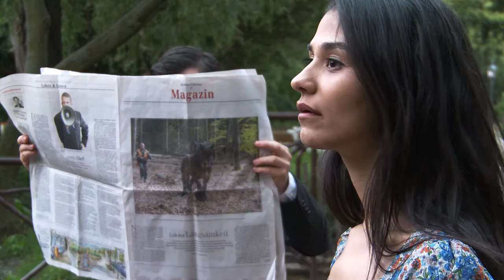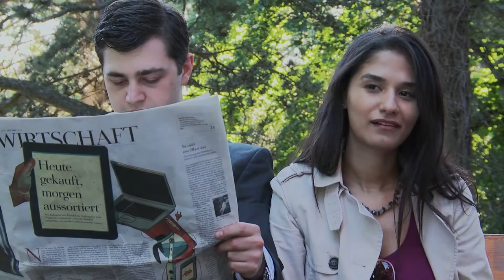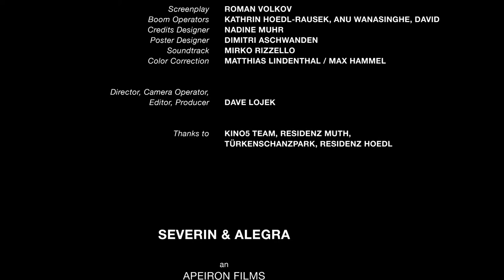SEVERIN & ALEGRA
EN: Opposites attract. When lively Alegra meets chary Severin while feeding ducks, the spark of curiosity turns into a realtionship. After a year Alegra reveals a secret that might change their lives drastically. How does Severin react?

DE: Gegensätze ziehen sich an. Als die quirlige Alegra den zurückhaltenden Severin beim Entenfüttern trifft, wird aus dem Neugierfunken eine Beziehung. Nach einem Jahr enthüllt Alegra ein Geheimnis, das ihr beider Leben drastisch verändern könnte. Wie reagiert Severin?

FESTIVALS
International KinoDynamique Vienna, Austria 2013
Portobello Film Festival London, United Kingdom 2013

cast: Hilal Uysal, Benjamin Muth, Kathrin Hoedl-Rausek, Moritz Ostanek

screenplay: Roman Volkov
story advisors: Selina, Tomas Cech
dialogues: Hilal Uysal, Benjamin Muth

camera operator: Dave Lojek
boom operators: Anu Wanasinghe, Kathrin Hoedl-Rausek, David Valentek
titles designer: Nadine Muhr
soundtrack: Mirko Rizzello (plays Turlough O'Carolan)
color correction: Max Hammel
film equipment: Rakel Sosa
set photographer: Harald Rumlena

director, editor, producer: Dave Lojek